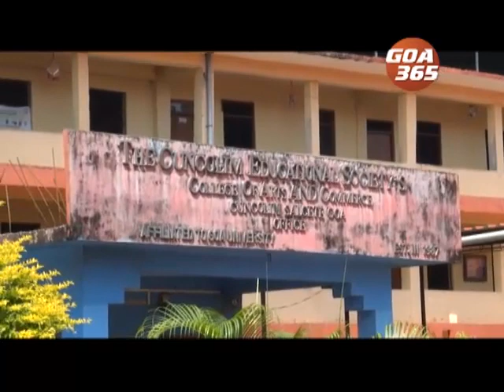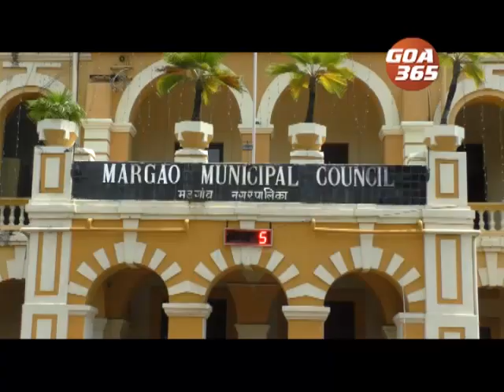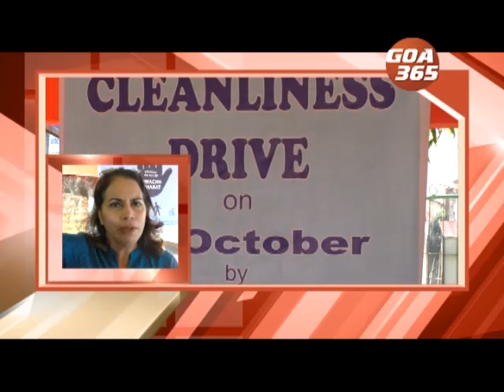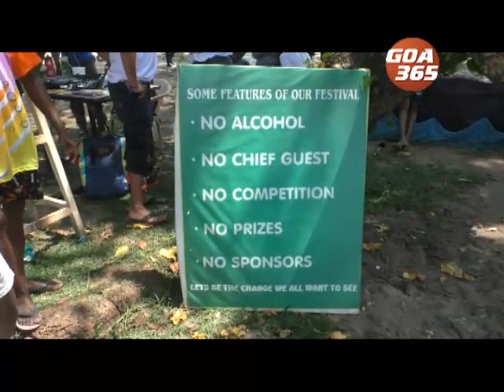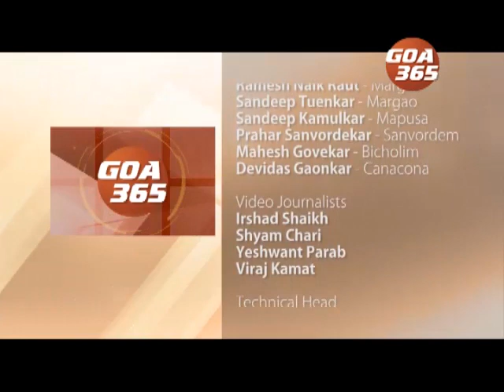GOA365 2nd Oct 2018 Konkani Khobro